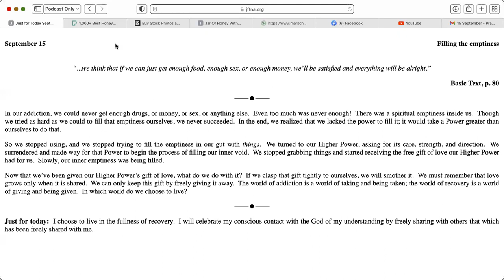Sept 15th Just for Today-NA Meditation w MightyStream, Credit to :NA.org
September 15

Filling the emptiness

“...we think that if we can just get enough food, enough sex, or enough money, we’ll be satisfied and everything will be alright.”

In our addiction, we could never get enough drugs, or money, or sex, or anything else.  Even too much was never enough!  There was a spiritual emptiness inside us.  Though we tried as hard as we could to fill that emptiness ourselves, we never succeeded.  In the end, we realized that we lacked the power to fill it; it would take a Power greater than ourselves to do that.

So we stopped using, and we stopped trying to fill the emptiness in our gut with things.  We turned to our Higher Power, asking for its care, strength, and direction.  We surrendered and made way for that Power to begin the process of filling our inner void.  Slowly, our inner emptiness was being filled.

Now that we’ve been given our Higher Power’s gift of love, what do we do with it?  If we clasp that gift tightly to ourselves, we will smother it.  We must remember that love grows only when it is shared.  We can only keep this gift by freely giving it away.  The world of addiction is a world of taking and being taken; the world of recovery is a world of giving and being given.  In which world do we choose to live?

Just for today:  I choose to live in the fullness of recovery.  I will celebrate my conscious contact with the God of my understanding by freely sharing with others that which has been freely shared with me.